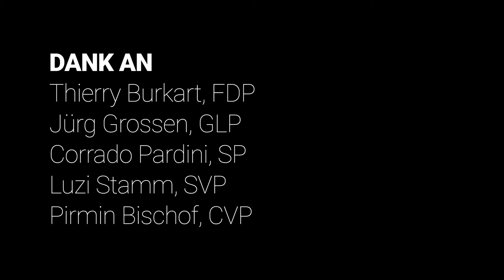Zukunftsaussicht Arbeitslos? 5 Politiker Antworten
Die Klimadebatte und das EU-Rahmenabkommen stehen im Vorfeld der eidgenössischen Wahlen auf der politischen Agenda ganz weit oben. In diesem Beitrag soll der Fokus auf ein anderes Thema gelegt werden: Das bedingungslose Grundeinkommen.

Fünf Politiker stehen Red und Antwort